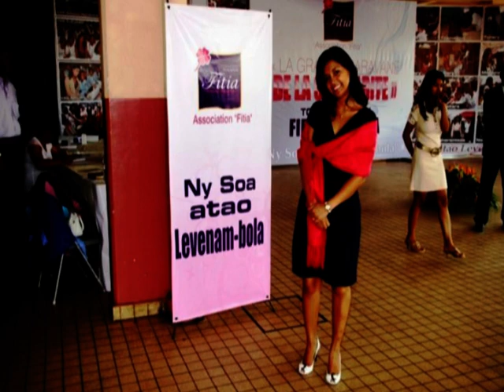Mialy Rajoelina : Trouver dans ma vie ta présence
Bilan de la Grande Caravane de la Solidarité organisée par l'association FITIA fondée et présidée par Mialy Rajoelina Razakandisa au profit des victimes de la tempête tropicale Hubert.